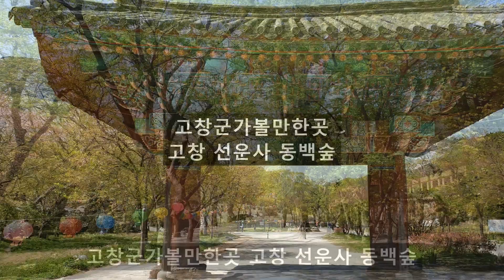고창군가볼만한곳 고창 선운사 동백숲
고창군가볼만한곳 고창 선운사동백숲 고창동백꽃관광명소 고창 선운사 동백꽃​
전라북도 고창군 아산면 삼인리에 자리하고 있는 선운사는 동백꽃이 유명합니다 천연기념물 제184호로 지정된 선운사 동백숲은 절 입구에 오른쪽방향의 비탈로부터 시작해서 절 뒷편의 산전체 5천여 평에 이르는 광범위한 지역에 5백에서 6백년 수령의 동백나무 3천여 그루가 군락을 이루머 자랍니다 이곳의 동백꽃은 매년 3월 말에서 4월말이 개화시기입니다  동백꽃이 피게되면 장관을 이루어 아름답지만 선운사의 동백숲은 보호림으로 지정되어 있으며 여느 동백숲과 달으게 출입을 금지하여 아쉽지만 울타리 밖에서 동백꽃을 감상합니다 선운사는 꽃무릇도 유명해서 많이들 찾는 사찰이기도 합니다 고창지역은 복분자와 풍천장어도 유명 절 입구에는 장어요리 전문점도 많이 잇습니다 선운사는 백제 위덕왕 24년에 검단선사에 의해 창건 되였다고 전해옵니다 선운사는 금산사와 함께 전라북도 안에서 조계종의 2대 본사로 선운사가 보존한 사적기에 다르면 창건때에는 89개의 암자가 있고 승려수는 3천인 대찰로 알려져 있습니다 지금은 선운사에는 도솔암과 참당암과 동운암과 석상암이 선운사에 딸려 있습니다 전해오는 문화재에는 보물 5점과 함께 천연기념물 3점을 비롯한 19점이 있습니다